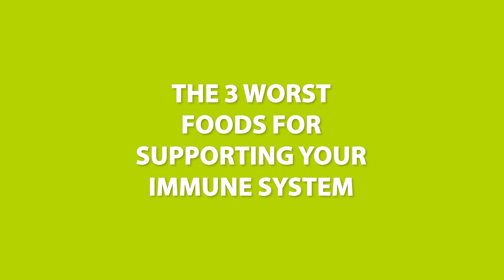The Real Reason Your Flu Shot Isn't Working! | Dr. Steven Gundry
Just because we're coming out of cold and flu season doesn't mean you should drop your guard on supporting your immune health.

A strong, healthy immune system is KEY year-round! Ready to supercharge your immune health?
In my latest episode, I tackle the widespread misconceptions about immune health and reveal the secrets to supporting your body’s defenses like never before.
I reveal my personal vitamin regimen for warding off common colds and the power-packed foods that not only keep your gut happy but also strengthen your immune system.

In this episode you’ll learn:
Why the flu shot may offer only 8% effectiveness if you’re in THIS age group
Why swallowing these foods is having a razor-blade effect on your gut (and my tips for healing it)
The optimal dosage of vitamin D supplements essential for achieving peak well-being
My unique routine for taking Vitamin C (and the only kind I recommend consuming)
Why drinking orange juice could be harming your immune system more than helping it
Dont fall for THESE 3 "healthy" swaps (they're destroying your gut)
The top 3 immune system villains lurking in your daily diet